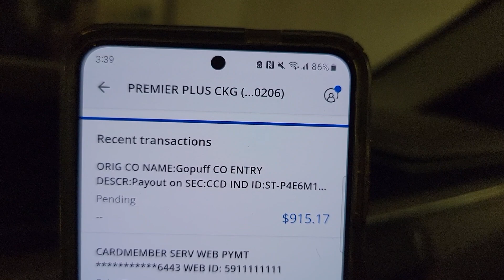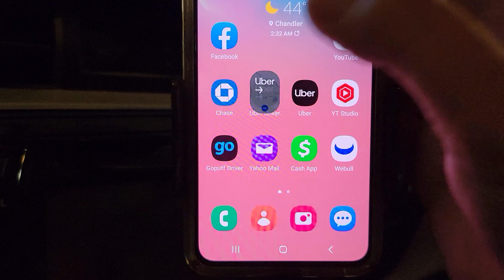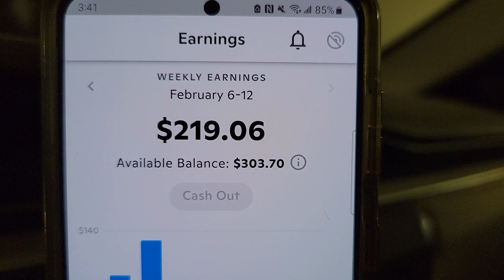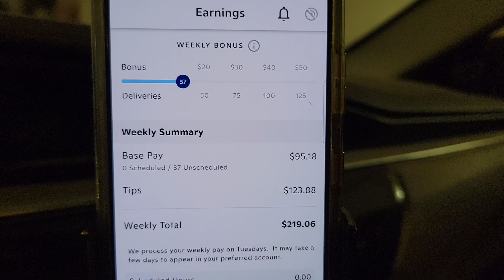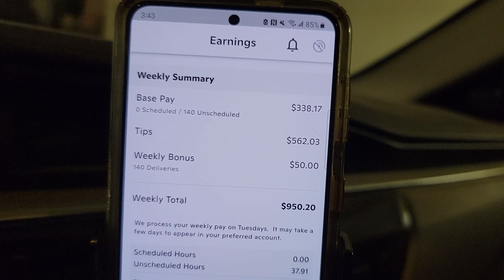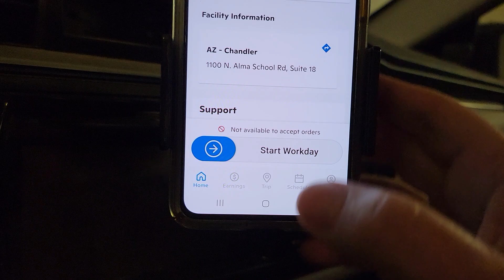Pay Day!!!!!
Gopuff